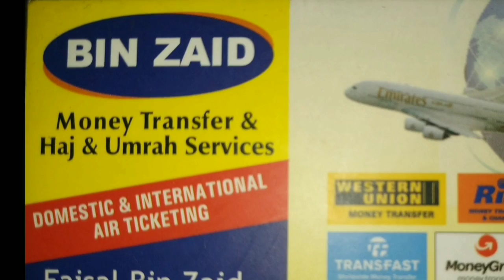CORPORATER SYED MATEEN KE BETI KI DARD MANDAANA APPEAL | AMC | MAHARASHTRA